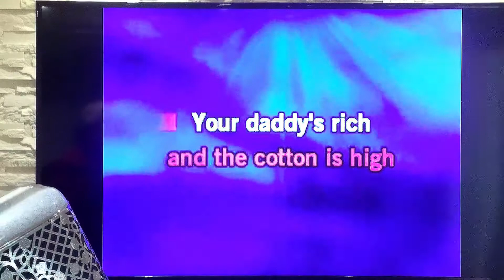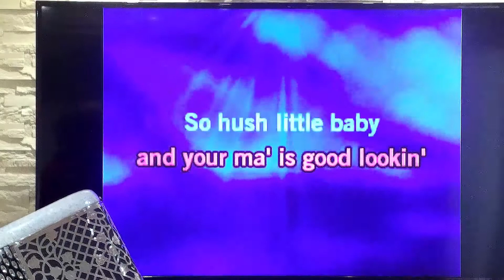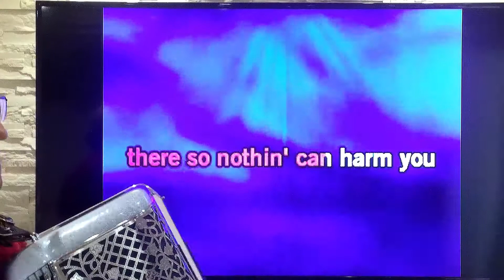George Gershwin Summertime 1935